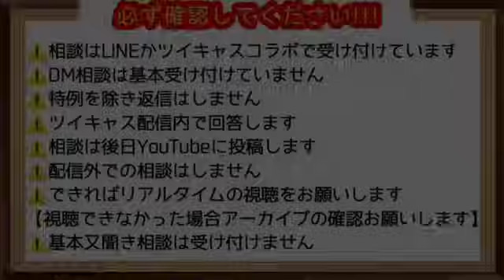27歳女、ハイパーパラサイトクソチンパンジー①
1月25日アーカイブより